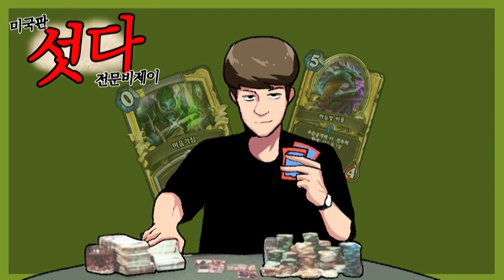켠왕 하스스톤 투기장] #4 맨날 11승 2패.. 마지막 경기 결과는?! -타요